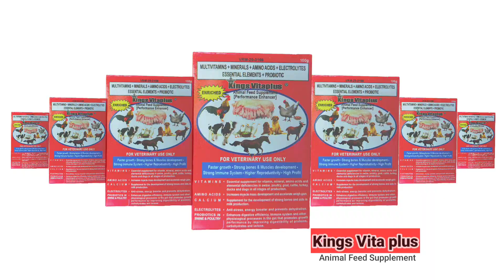Bakit kailangan itong gawin sa BIIK na bagong Silang l 6th fattening l 339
Small backyard piggery ni Dodong Villaran.

BAKIT KAILANGAN ITONG GAWIN SA BIIK NA BAGONG SILANG.